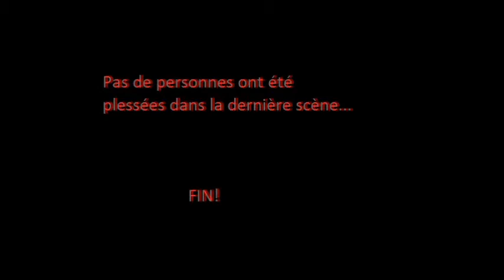Frans film (A3A Steenwijk 2012)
Dit is een film voor Frans van leerlingen van A3A (2012) met Tomas, Jasper, Jari en Martijn (sorry voor het slechte geluid) genaamt: de hoeden maffia(in het frans natuurlijk)